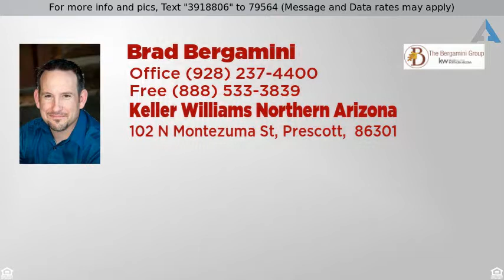Priced at $165,000 - 0 Antelope Meadows Drive, Prescott Valley, AZ 86315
Residential - Prescott Valley, AZ

Amazing panoramic views from this Antelope Meadows lot! Beautiful flat lots ready to build on! Perfect for horses and other animals. Beautiful views of Mingus Mountain, Granite Mountain, and Glassford Hill among others. Well maintained dirt road access from paved Antelope Meadows Drive. Perfect to build your dream home on! Lot is in an amazing quiet and beautiful area and will not last! Schedule a showing today!